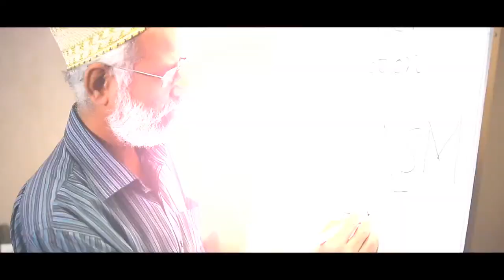JBS 'Jaffer Business Systems Pakistan' - Launch Video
Corporate Profile Video for JBS Launch event featuring key notes and insights from Key leadership and Team players.

Directed by JIBRAN ZUBERI
Produced by INDIE VISUALS
Corporate Videos | TVC | Digital Films